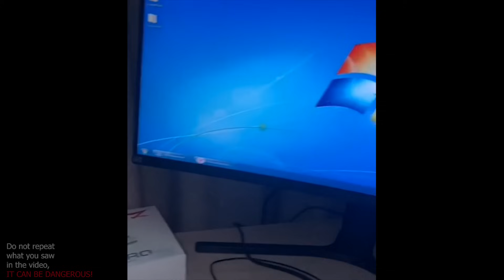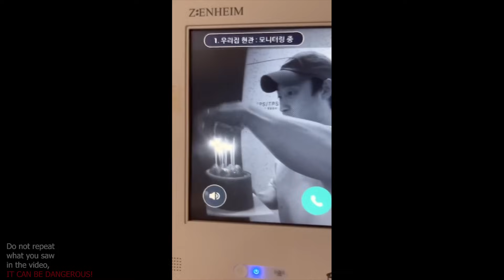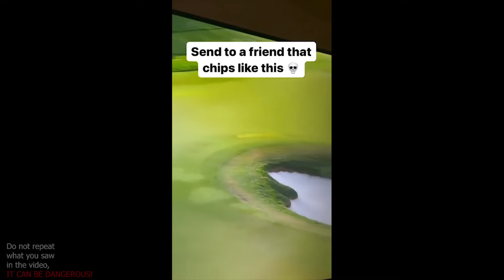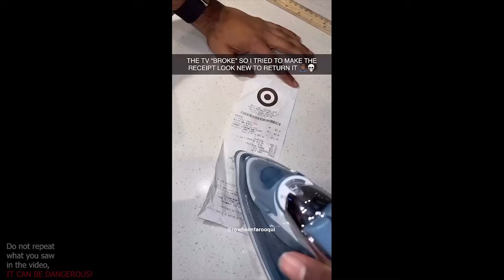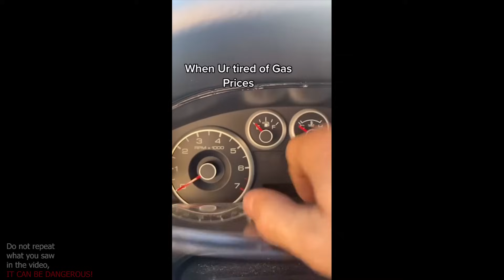UNUSUAL MEMES COMPILATION V18